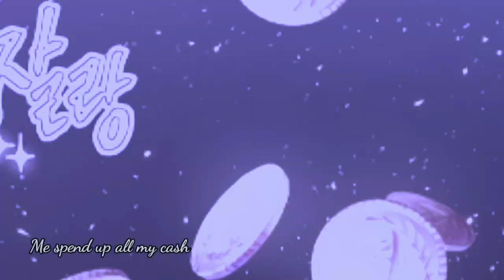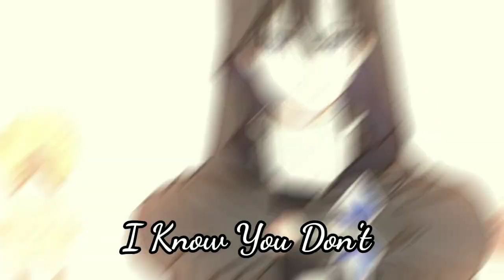Savage Love -- The Villainess Reverse the Hourglass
Manwha: The Villainess Reverses the Hourglass

I am just a simple fangirl who loves video-editing.